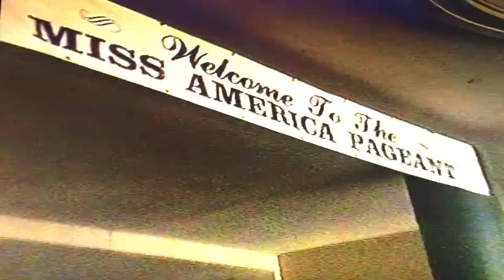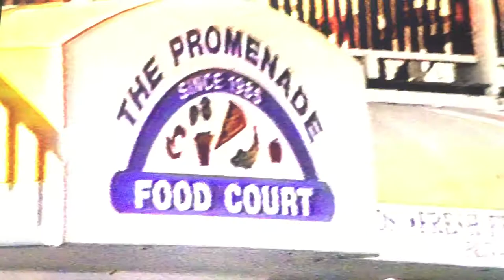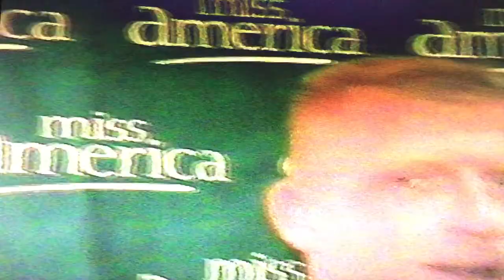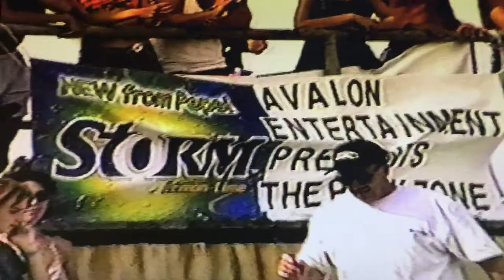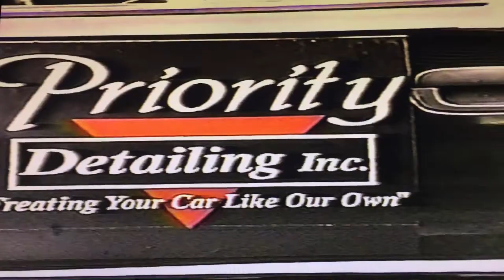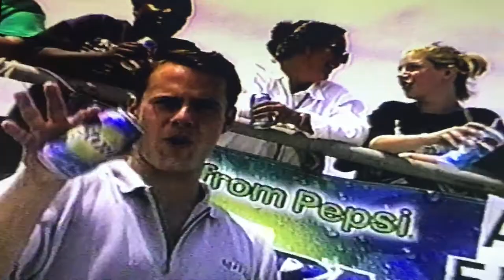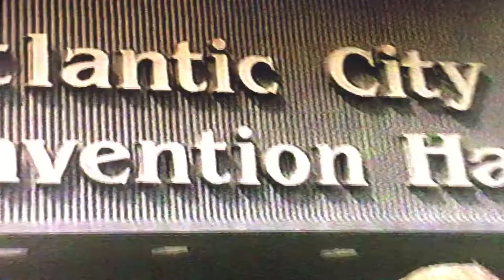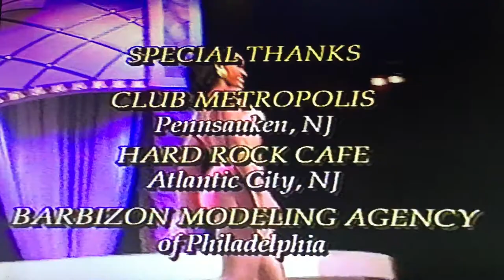THE PARTY ZONE TV Dance Show # 6 Hosted By Tom Maguire With Interviews From The Miss America Pageant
THE PARTY ZONE TV Dance Show # 6
Hosted By Tom Maguire
Produced By Avalon Entertainment
With Interviews From The Miss America Pageant including Miss America 1998 Kate Shindle